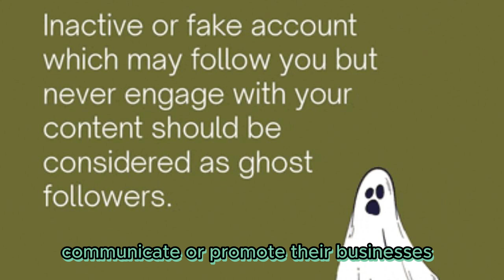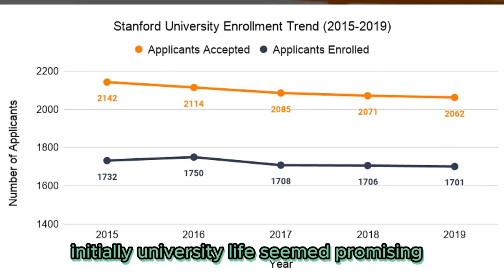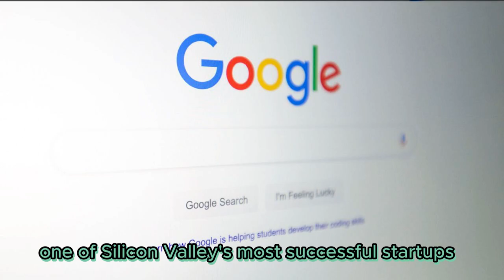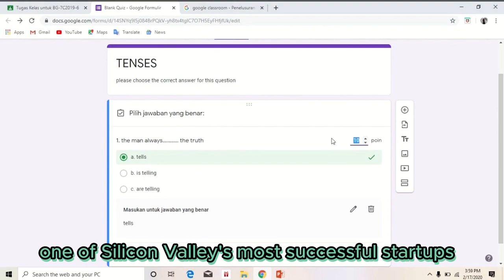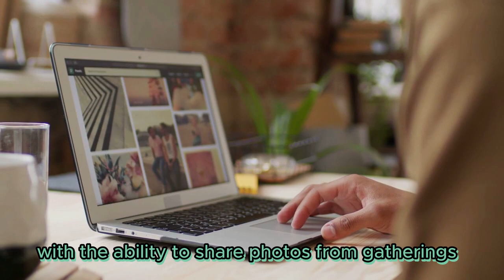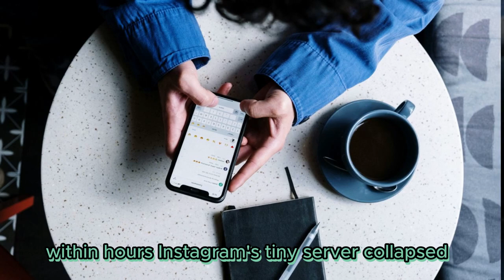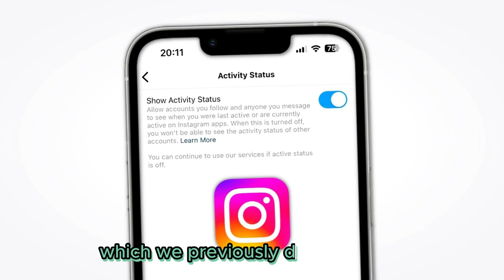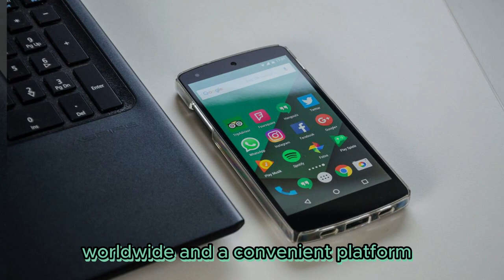Instagram How It Changed Our Lives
Discover the pivotal role of Instagram in reshaping modern society! From daily routines to global phenomena, witness how this platform has revolutionized communication, perception, and consumer behavior. Delve into the celebrity culture that fuels Instagram's exponential growth, and explore its profound impact on everyday life and global trends. Join the conversation and share your Instagram stories in the comments below! Don't miss out on this captivating exploration of the digital revolution